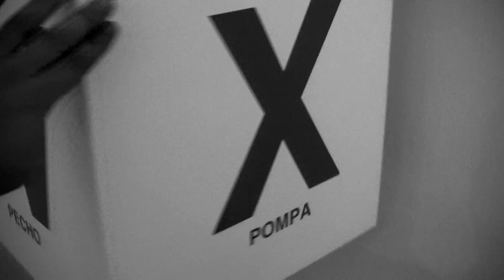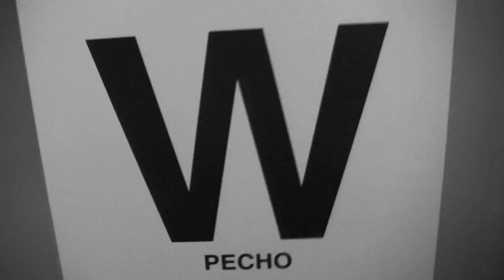Enjambre - 3 de diciembre 2011